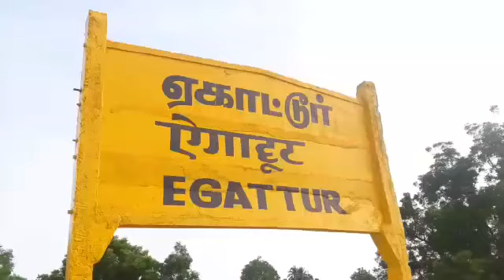மின்சார ரயிலில் சிக்கிய மாடுகள்: என்ஜின் கோளாறால் பயணிகள் அவதி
திருவள்ளூர் அருகே மின்சார ரயிலில் இரண்டு மாடுகள் சிக்கியதில் ரயில் சேவை ஒரு மணி நேரம் பாதிக்கப்பட்டது.